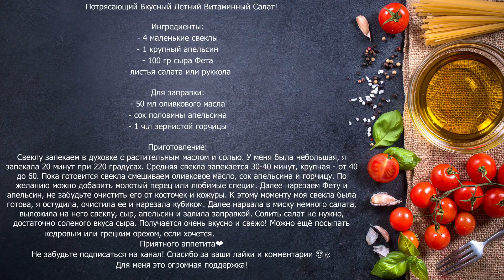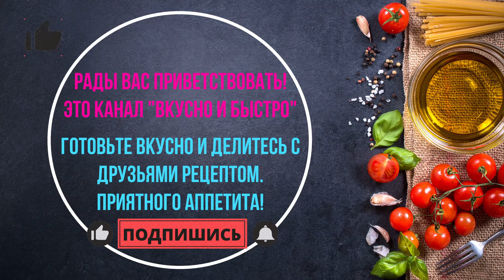Потрясающий Вкусный Летний Витаминный Салат!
Ингредиенты: ⠀
- 4 маленькие свеклы ⠀
- 1 крупный апельсин ⠀
- 100 гр сыра Фета ⠀
- листья салата или руккола ⠀

Для заправки: ⠀
- 50 мл оливкового масла ⠀
- сок половины апельсина ⠀
- 1 ч.л зернистой горчицы ⠀

Приготовление: ⠀
Свеклу запекаем в духовке с растительным маслом и солью. У меня была небольшая, я запекала 20 минут при 220 градусах. Средняя свекла запекается 30-40 минут, крупная - от 40 до 60. Пока готовится свекла смешиваем оливковое масло, сок апельсина и горчицу. По желанию можно добавить молотый перец или любимые специи. Далее нарезаем Фету и апельсин, не забудьте очистить его от косточек и кожуры. К этому моменту моя свекла была готова, я остудила, очистила ее и нарезала кубиком. Далее нарвала в миску немного салата, выложила на него свеклу, сыр, апельсин и залила заправкой. Солить салат не нужно, достаточно соленого вкуса сыра. Получается очень вкусно и свежо! Можно ещё посыпать кедровым или грецким орехом, если хочется. ⠀

Приятного аппетита❤️
Для меня это огромная поддержка!